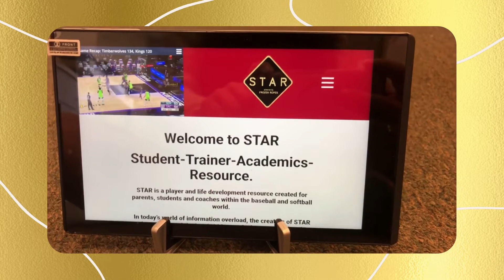STARS of Tomorrow